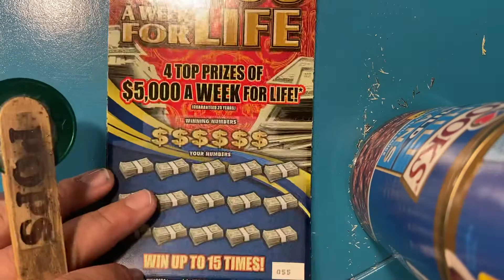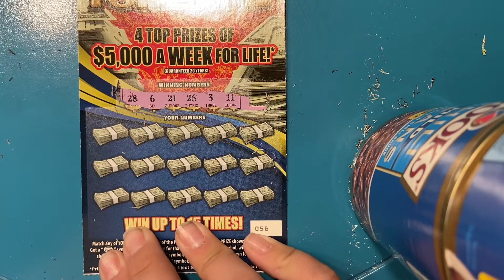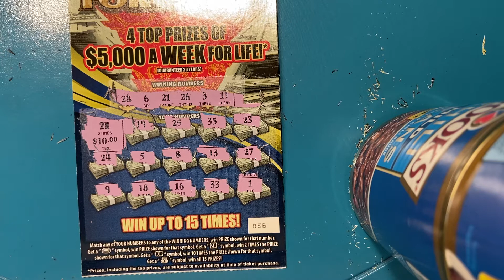“2X” $10 $5,000 a week for LIFE!